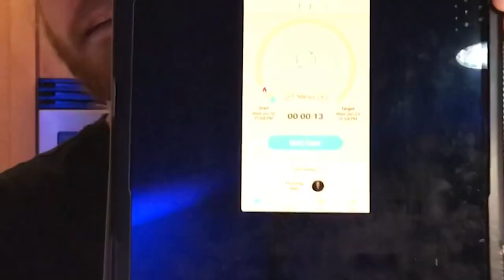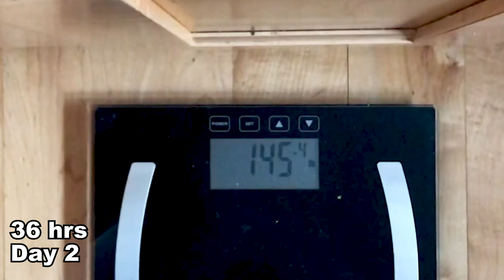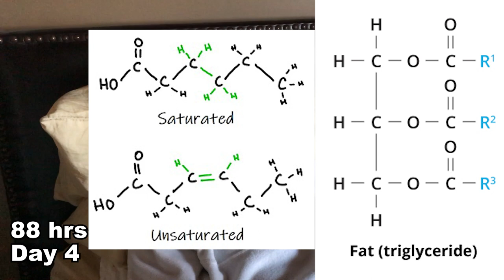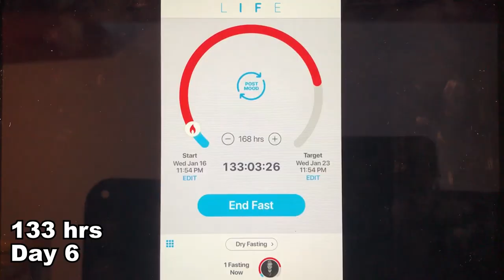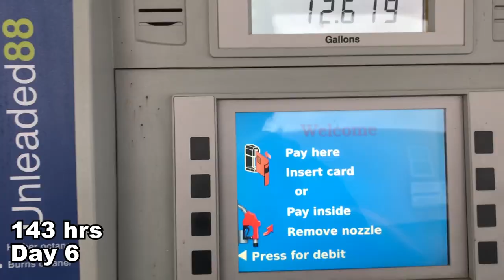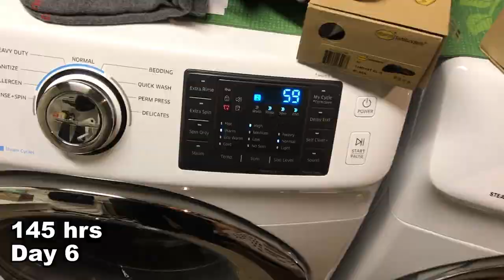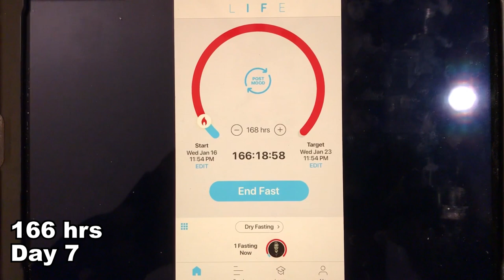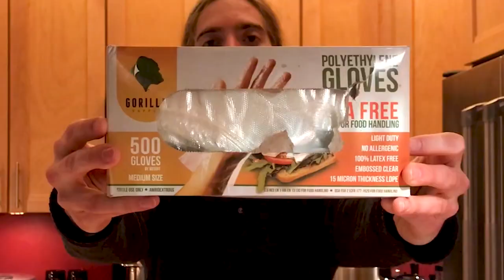7 Day Hard Dry Fast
In this video I go 7 days without eating or coming in contact with water in anyway.

This is the first video I did, 4 years ago when I was newly vegan and studying health.  Before I found healing in raw veganism, dry fasting was one of the things I tried.

After filming the video I came to feel unsure that long extended dry fasts should be recommended for healing, so I decided not to release the video, but at this point I think there is some good information in it and there may even be some entertainment value ;) I suppose Steve-O did crazier things on camera.

One thing I did learn from this experience is that the whole "no one can survive without water for 3 days" is a myth, not sure where that idea comes from. But I want to be clear, not recommending anyone try this.

00:00 -  Intro
01:07 - Weigh-In Pre Fast
01:13  - Day 1
01:40 - Why Am I Dry Fasting?
04:47 - What to Eat and Drink Before Dry Fasting
05:27 - Working While Dry Fasting
06:04 - Intermittent Fasting & Eating Before Bed
07:38 - Practicing Piano for Stickers
08:55 - How I’m Feeling at 17 Hrs
09:42 - Trouble Sleeping
10:10 - Day 2 - 36 HRs
10:20 - Day 2 Weigh-In #2
10:31 - Checking Ketone Levels
11:50 - Choosing Fasting Days
12:29 - How I’m Feeling Hour 42
13:02 - Taking a Break from Drinking
13:33 - My Perfect Girl
14:12 - Checking if Kidneys are Filtering
14:40 - Trouble Sleeping Update 53 Hrs
14:52 - Day 3 Weigh-In #3
15:23 - Checking Ketones #2
16:46 - Day 4 Weigh-In #4
17:52 - How I’m Feeling Day 4
18:22 - Is Dry Fasting Better than Water Fasting?
20:43 - Day 5 Hard Time Sleeping Update 99 Hrs
21:23 - Heading to Get Estimate 108 Hrs
21:57 - Day 5 Weigh-In #5
22:32 - Why Sleep is Important When Fasting
23:23 - Getting an Estimate for My Car
25:07 - Picking Up Some Avocados
27:04 - Day 6 133 Hrs
27:46 - Dental Hygiene and Dry Fasting Tips
28:39 - What it Feels Like to Break a Dry Fast
29:17 - The Importance of Clean Water
29:58 - Risks of Plastic Water Bottles
30:45 - Is Tap Water Safe?
31:14 - Day 6 Weigh-In + How Low can I Go?
32:00 - Why You Shouldn’t Exercise While Dry Fasting
32:24 - Fasting and Congestion
32:48 - 143 hrs Mood Update
33:23 - Keeping your mouth closed when Dry Fasting
34:07 - Getting Gas
34:44 - Singing While Fasting
36:10 - The Joys of the Ukulele
37:48 - What’s Cooler than Fasting?
39:11 - Locked Outside in the Cold
40:14 - Going for a Walk in the Cold
41:49 - Doing Laundry with Gloves
42:57 - Day 7 Grocery Shopping for Break Fast
45:29 - Wanting to Quit Early
46:36 - Wim Hof Method
48:19 - Dry Fasting is Crazy
50:33 - How I’m Going to Break My Fast
52:26 - Getting a Car Wash
53:55 - Playing the Sims
54:44 - Final Weigh-In, Body Fat% + Ketone Levels
55:47 - Life Lessons from the Sims
56:45 - Breaking My Dry Fast!
59:05 - Why I Break My Fast with Hot Water
1:00:15 - Fasting and The Immune System
1:00:51 - Is Dry Fasting Better than Water Fasting?
1:02:59 - Gloves for Hard Dry Fast
1:03:35 - Partying with Water
1:04:47 - Why Bone Broth is Silly
1:06:36 - Re-feeding Properly
1:08:30 - Life Lessons from Fasting
1:09:27 - Fasting with Mr. Rogers
1:10:55 - Self Control, Fasting and Drug Use
1:14:09 - Total Weight-loss Results + How much is Fat/Water?
1:15:44 - Day 8 Weigh-In after Drinking Water
1:15:58 - Preparing Veggies
1:19:10 - Breaking Water Fast
1:19:36 - Fasting and Food Addiction
1:20:23 - Re-Feeding Tips
1:20:39 - Fasting and Depression
1:21:12 - Breaking Solid Food Fast
1:22:21 - Final Thoughts

Ask about my health coaching services!